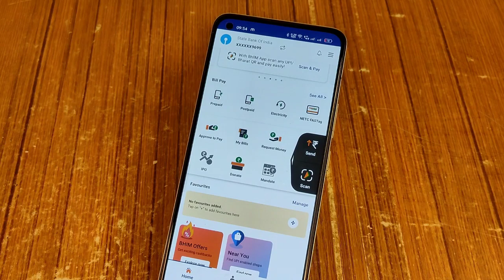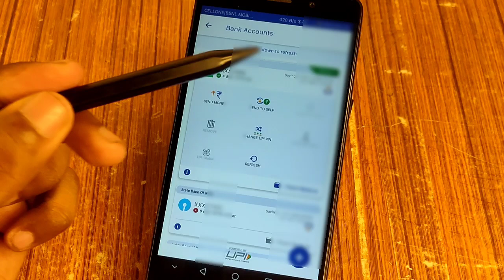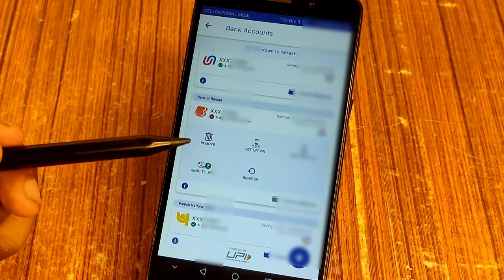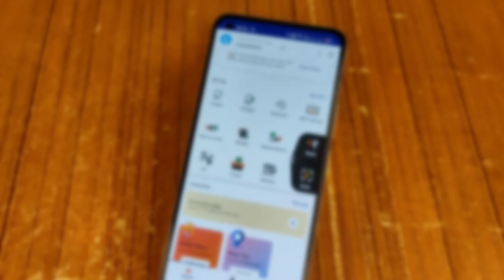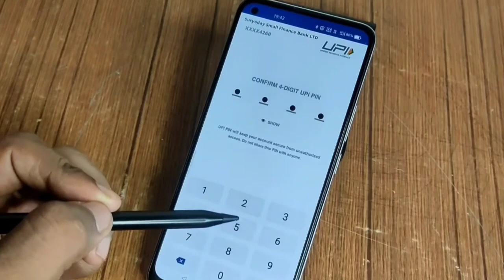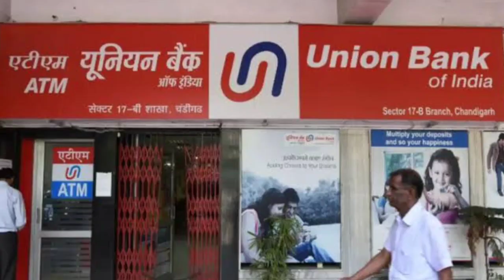आधार कार्ड से UPI पिन सभी बैंकों में लाइव देखें। Set UPI Pin using Aadhaar card in all banks.